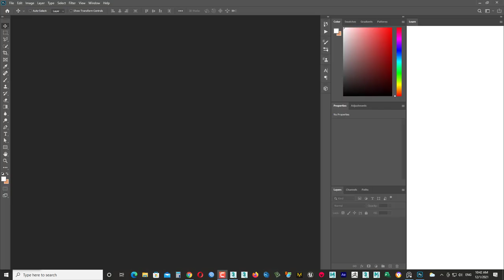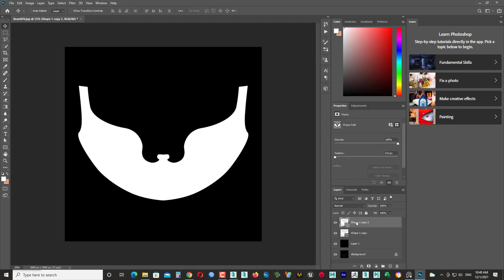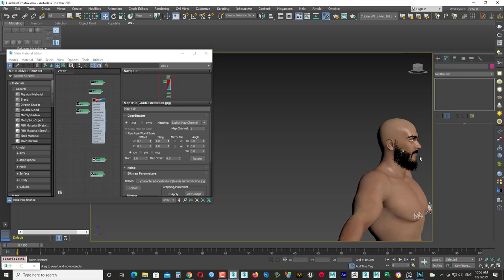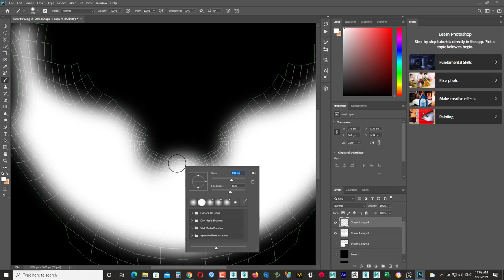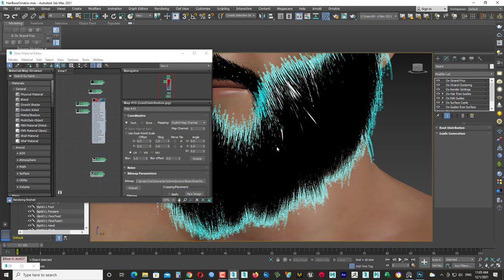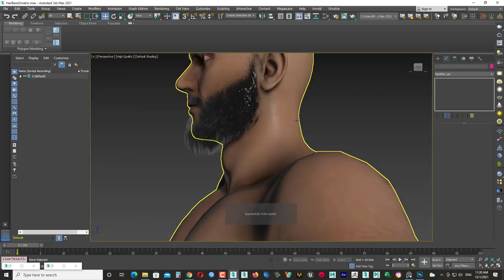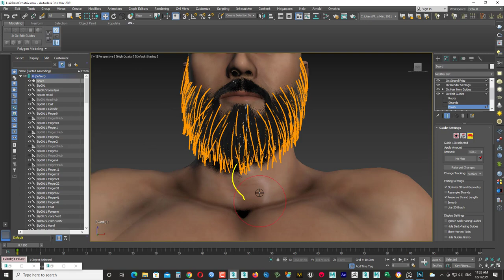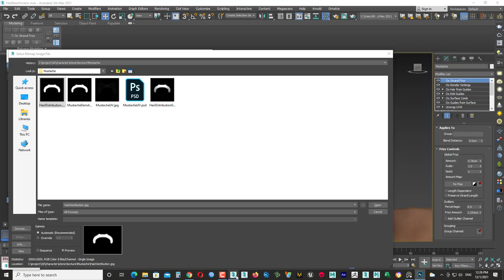Creating Long Beard Ornatrix 3ds max